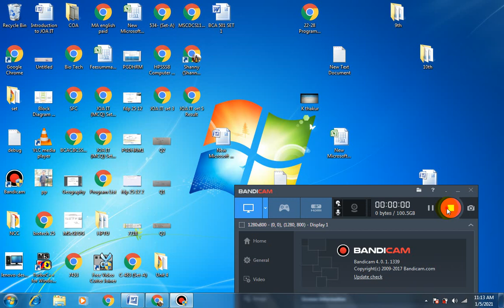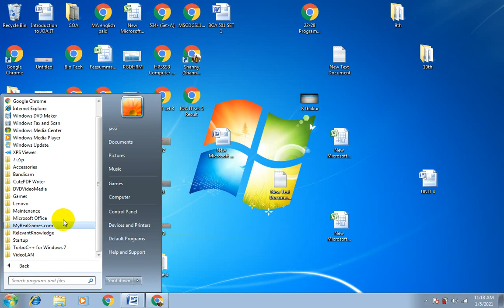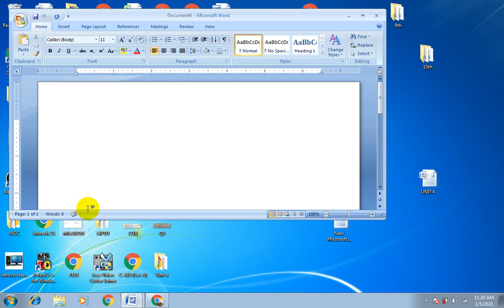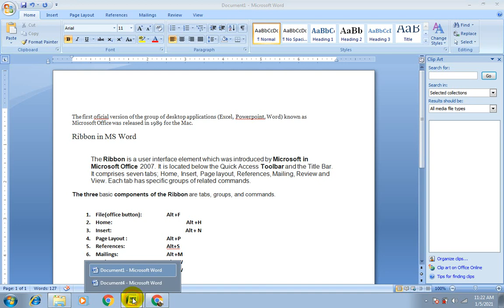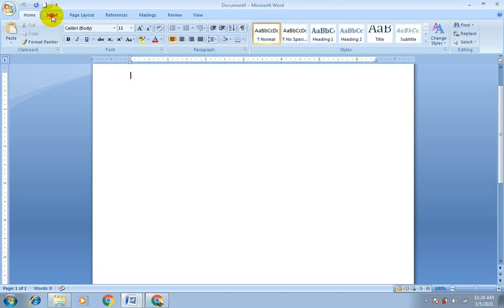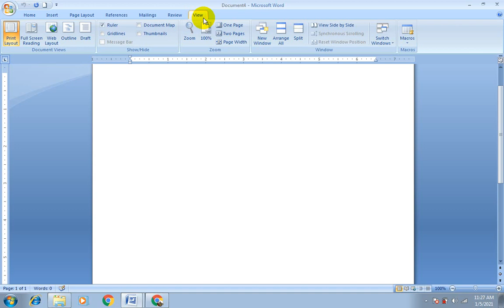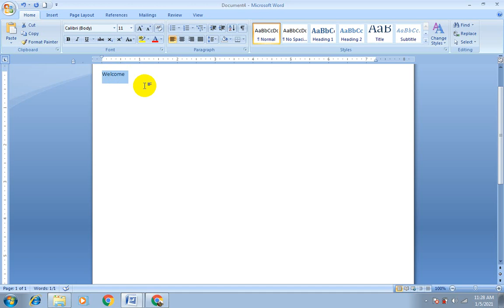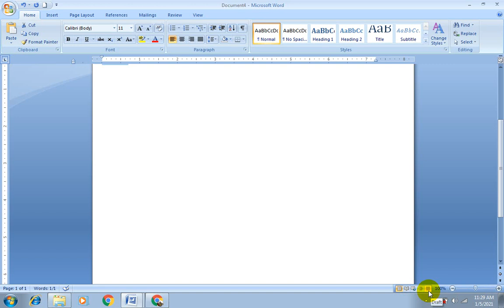JOA IT 817 MS Word Lecture 1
Shanny Jasrotia
Dept. BCA
Govt. Degree College Dharamshala